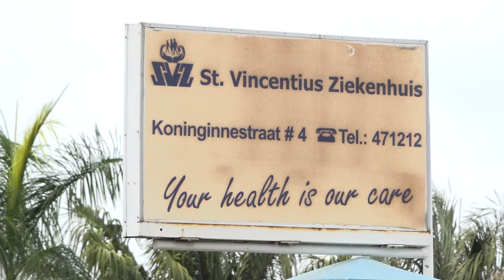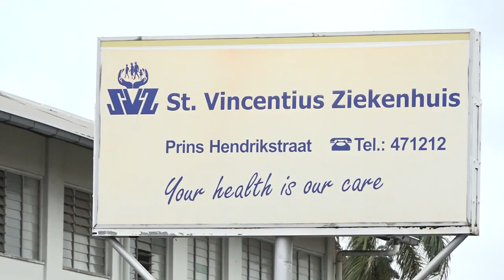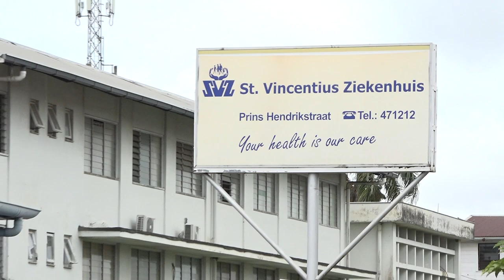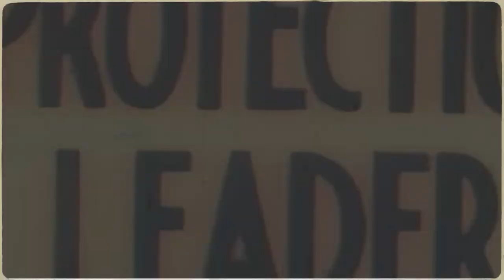IN GESPREK MET ... 23 AUGUSTUS 2023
Gasten:
*Jason van Genderen - directeur St. Vincentius Ziekenhuis
*Steven Debipersad - voorzitter Vereniging van Economisten in Suriname